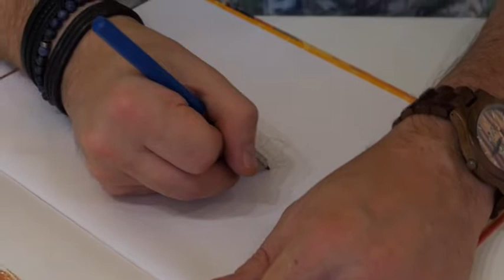STEDO - Napoléon N°01 - Mâcon 2021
0:00 STEDO - Napoléon N°01 - Mâcon 2021
8:25 Dédicace
9:00 Générique fin